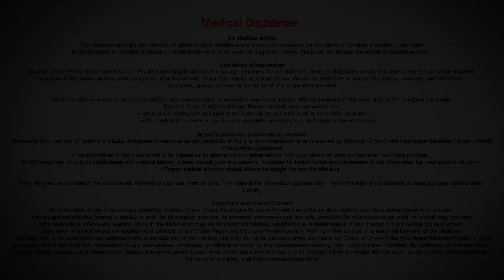Why does playing in the mud cause skin rashes? - Dr. Rashmi Ravindra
Mud per se doesn’t cause any allergy. The allergy is due to the surrounding grass or plants that is there outside, the mud is infested with many bacteria and fungus. So people or children plying for a long time in mud, especially with the wet skin are more prone for skin rashes or allergy. So thing is the protective clothing is a must and then cleaning or washing soon after playing or in contact with mud and then applying moisturizer after cleaning and drying is a must.